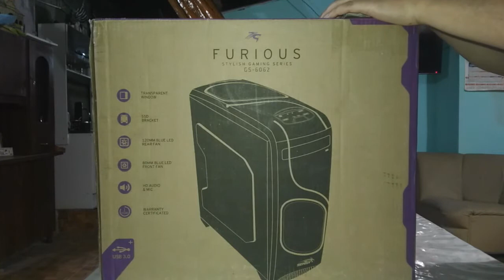Unboxing Gabinete Gamer Furious Sentey GS 6062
Hola gente,en esta oportunidad les traigo un unboxing de un gabinte gamer de la marca Sentey.El modelo del mismo es GS 6062.Espero les guste.Saludos y exitos.

Datos Tecnicos:
_Marca: Sentey
_Modelo: Furious GS 6062
_Tipo: ATX Mid Tower
_Cooler Frontal: 1x80mm
_Cooler Trasero: 1x120mm
_Motherboard Compatibles: ATX, M-AT
_USB: 3.0X1 - 2.0X2 - HD Audio